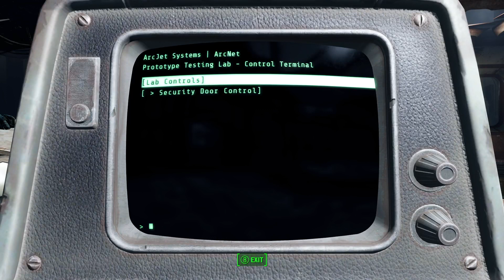Fallout 4, MODDED, Just Chill'in Part 2, Arc Jet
Fallout 4, MODDED, Just Chill'in Part 2, Arc Jet -- Watch live